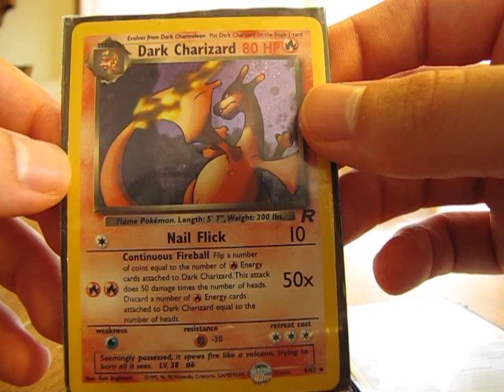TCBM: MrArcanine24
Thanks a lot for the traded cards.  Yours are on their way.